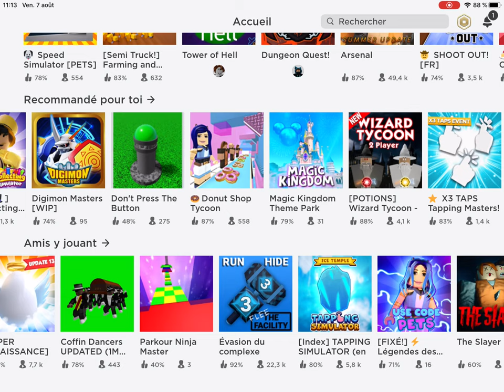7 août 2020